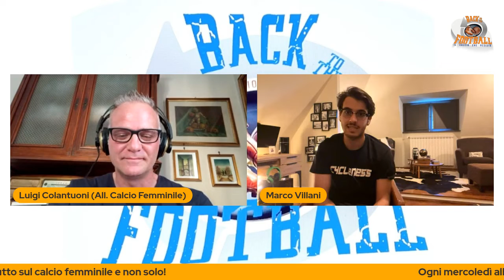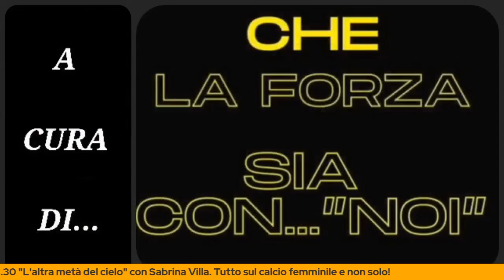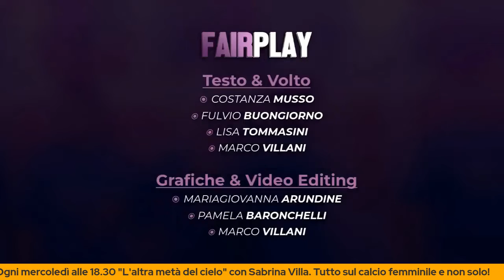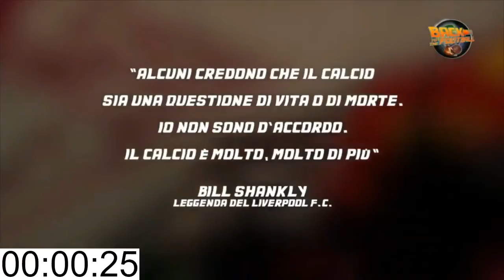L'altra metà del cielo (11/05/2022)